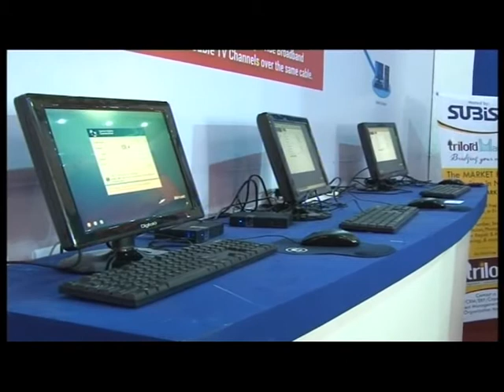Software and computers exhibition begins